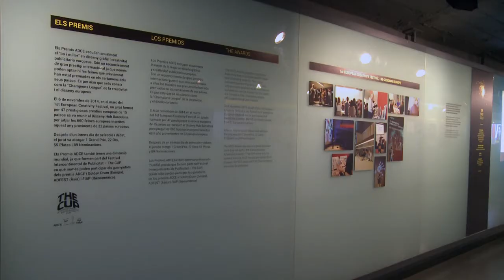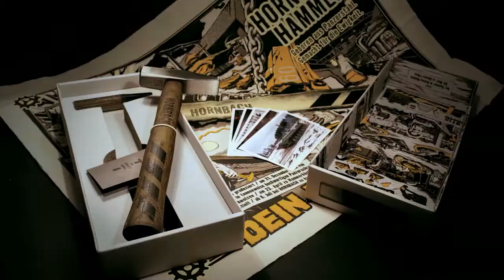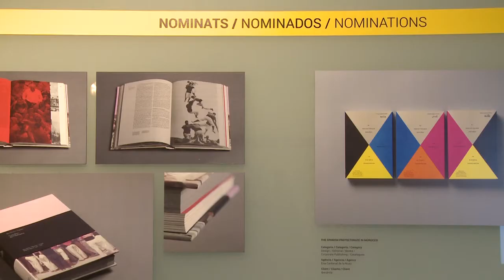La millor creativitat europea en publicitat i disseny a l'Espai Mercè Sala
L'Espai Mercè Sala de TMB acull fins al 8 de maig l'exposició "ADCE Awards 2014", una mostra en què el visitant podrà conèixer les tendències més innovadores del món de la publicitat i el disseny gràfic d'Europa.